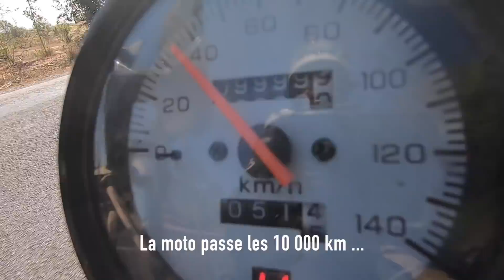#23 😤 RAS LE BOL! Une décision s'impose.... 😡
Le voyage n'est pas toujours un long fleuve tranquille! Et aujourd'hui, on a dû prendre une décision importante dans notre road trip en moto de 6 mois en famille! Ce n’est pas toujours évident mais là nous n’avions plus le choix! Ras le bol!

On vous raconte tout ça!

Et surtout, dites nous si vous aussi vous avez déjà dû faire ce genre de choix en voyage!

A bientôt,

Notre partenaire principale sur cette aventure
➡️ L'assurance Voyage Travel Zen ✈️
En quelques mots, c'est une assurance pour vous couvrir des frais médicaux lors d'un voyage.. mais pas que! La téléconsultation est également offerte et en français! Il n'y a pas de franchises sur les garanties médicales, on peut prolonger l'assurance et souscrire en ligne. Bref, un produit de qualité! Ah et j'oubliais: elle est aussi disponible PARTOUT dans le monde! 🌎
Pour les futures voyageurs intéressés on vous met ici le lien pour souscrire :
Les Petits Voyageurs : une famille française qui voyage autour du monde
Après un an et demi de voyage en sac à dos, on poursuit nos rêves à bord de Monster, notre camion! 🚌
Et pour notre nouvelle aventure, on part pour 6 mois de road trip, en moto et toujours en famille! 😉
On part découvrir le Vietnam🇻🇳, le Laos 🇰🇭 et le Cambodge 🇱🇦. Tu viens avec nous?

✔ SUIS NOS AVENTURES!

NOTRE EQUIPEMENT VIDEO

✔ Micro rode pour appareil photo
✔ Brise vent pour micro

✔ Stabilisateur OSMO 2
✔ Housse stabilisateur
✔ Micro sans fil Boya

✔ Adaptateur Go Pro pour stabilisateur OSMO

✔ Mac Book Pro 13"(pour Monsieur!)
✔ Mac Book Air 13" (pour Madame!)
✔ Disque dure externe 1 To